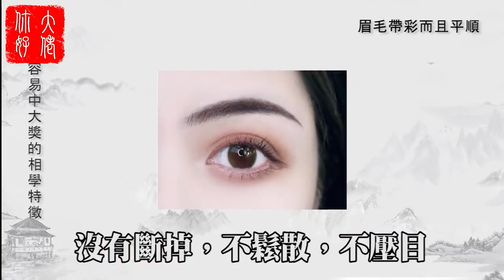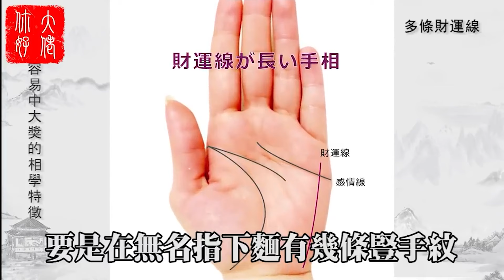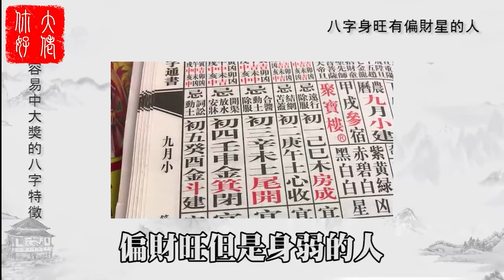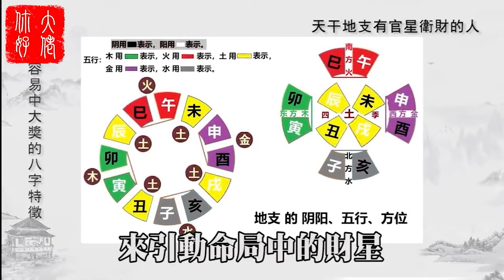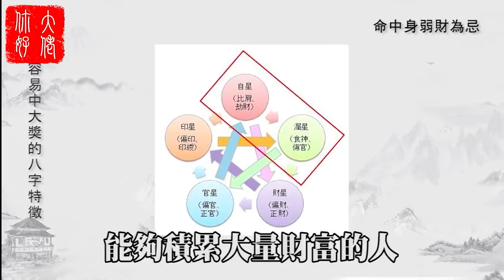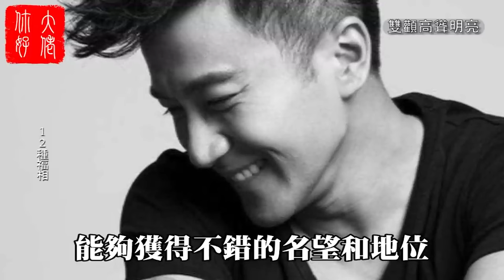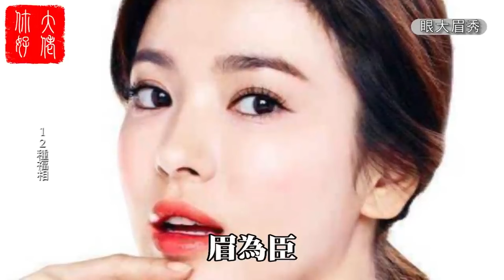【算命】身上有這5個特征的人，2024年買彩票，100%中500萬大獎，一夜暴富不是夢#大佬你好啊